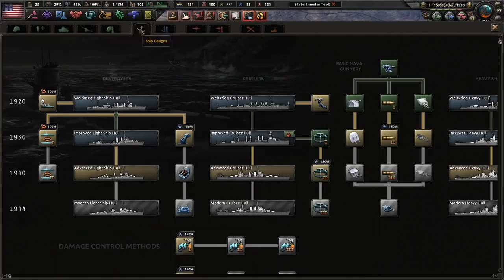The Long Push South! Hoi4 Kaiserreich: Federal Gov't USA (American Caesar) #4